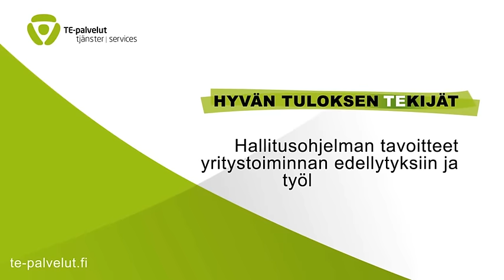TE-palvelut - Hyvän tuloksen tekijät - Jari Lindström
Oikeus- ja työministeri Jari Lindström kannustaa yrittäjiä ja työnantajia käyttämään TE-palveluja.